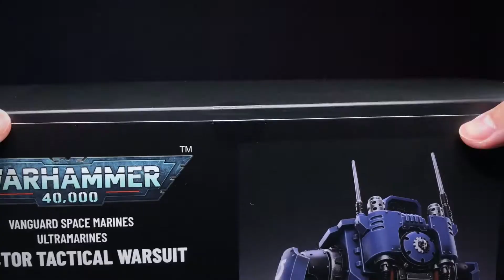忠诚的婴儿车！JOYTOY 暗源 战锤40000 不败者战术铠甲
致力分享各種好玩的玩具頻道，從拼裝模型、變形機器人、合金完成品、兵人雕像的測評視頻到各種模玩快訊以及閒聊雜談，蜂哥將會追求製作多樣化的豐富內容。

We are dedicated to sharing a wide range of fun toys, from reviews of model kit, transformers, action figures and soldier statues, to a variety of news and chats, BROTHER BEE will seek to produce a diverse and informative content.